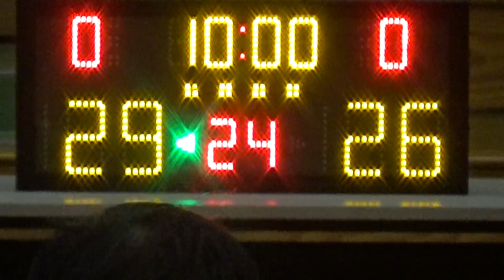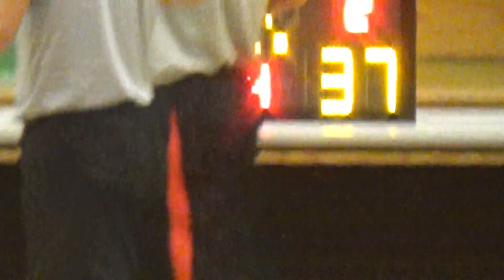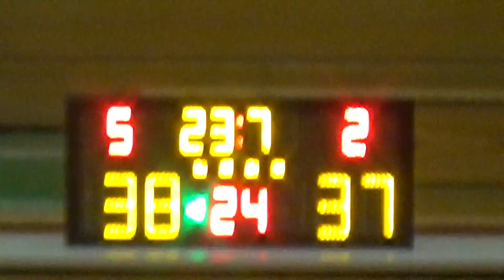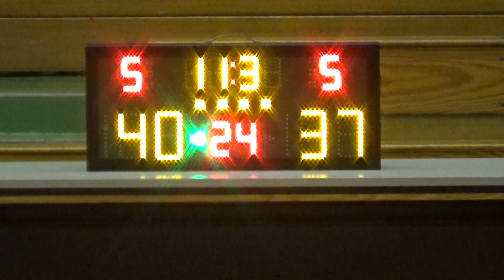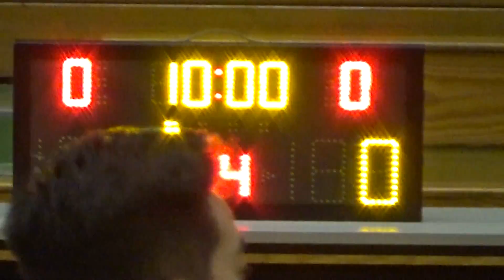20180919 SECURITY VS PERFECT RELEASE 4th Quarter